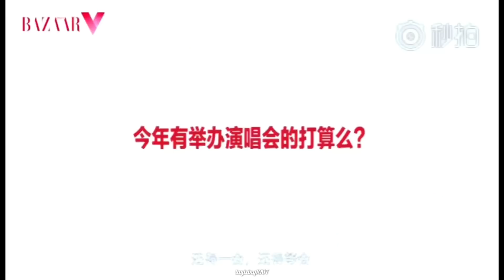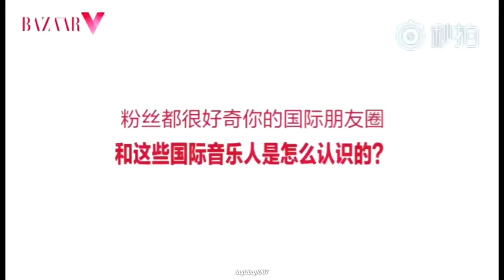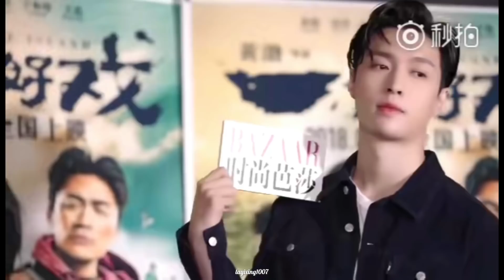180816 Zhang Yixing Lay - Bazaar Q 我希望能找到第二個張藝興